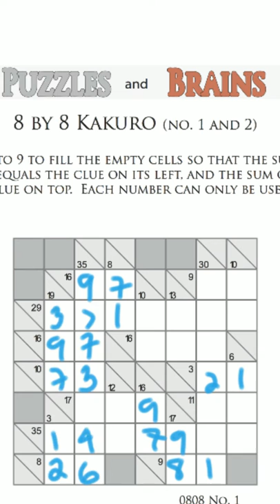Let's Play Kakuro!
*** Need BETA Testers ***